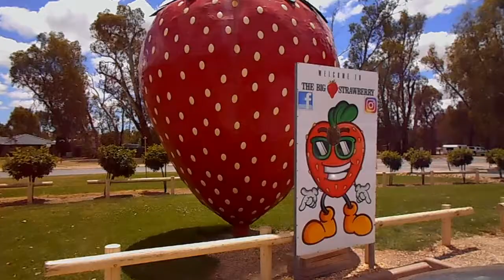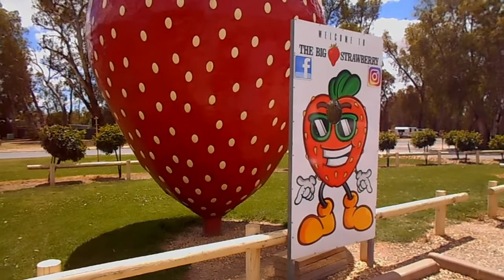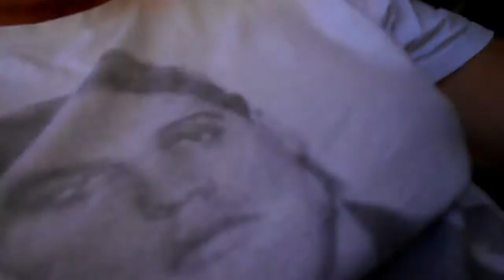New Car Seat Covers. The Big Strawberry. Tocumwal. Finley. Vlog A646/30.11.20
Music Intro & Outro: Natural Way (Filmora Free Music)
                                    Great Heights (All Filmora Free Music)
Used Nikon A100 Camera